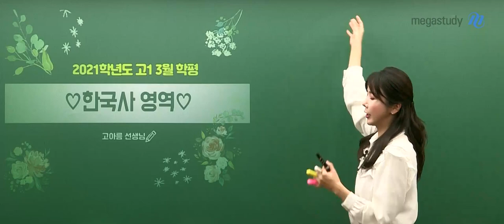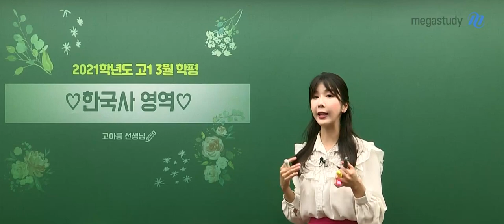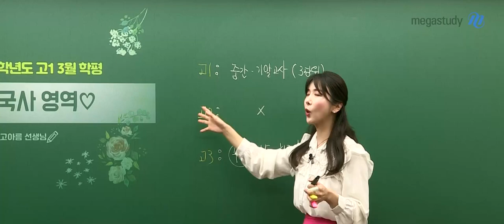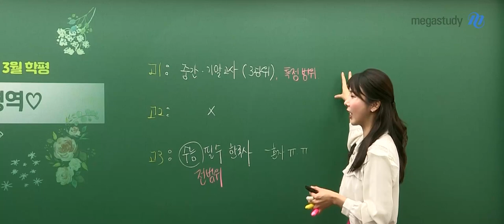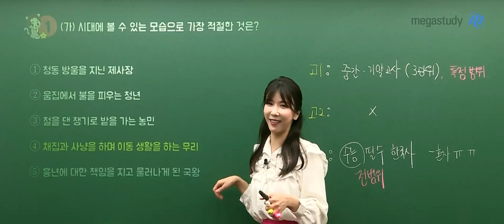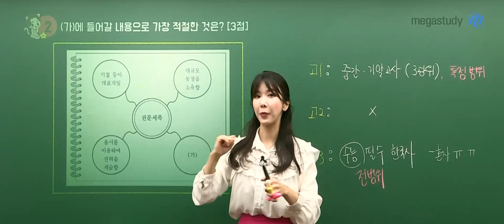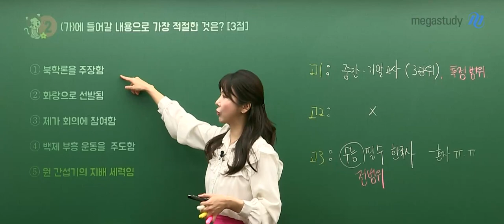[메가스터디] 한국사 고아름 쌤 -고1 3월 학력평가 한국사 해설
한국사 고아름 선생님의
2021년 고1 3월 학력평가 한국사 해설입니다.